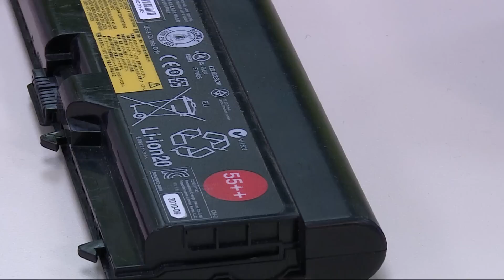What can you do to prevent a lithium-ion battery fire in your home?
The Montreal fire department says there's been 40 such fires this year, including a major one at the Port of Montreal. In 2021, there were fewer than 10 in the city.